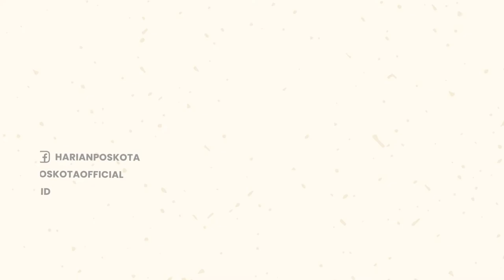Apes! Anggota PPSU Dijambret Saat Sedang Bertugas di Pagi Hari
Seorang PPSU pasukan orange yang sedang bertugas dirampas HP-nya di Kemayoran, Jakarta Pusat.

Peristiwa perampokan tersebut terekam oleh CCTV pada hari Selasa (27/9/2022) sekira pukul 05.07 WIB.

Korban tengah berhenti menyapu & mengeluarkan HP miliknya untuk memfoto untuk laporan kerja.

Baru saja mengeluarkan HP dari saku celana, tiba-tiba datang dari belakang pengendara motor berboncengan.

Kedua pelaku nekat merampas HP milik anggota pasukan orang tersebut.

Anggota PPSU itu pan berusaha mengejar, namun nahas para rampok berhasil melarikan diri.

-YPN-